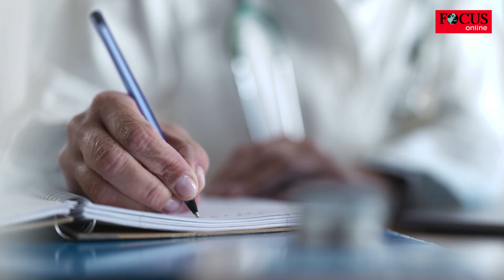Nach Zeckenbiss und Fehldiagnose sitzt Rene (44) im Rollstuhl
Rene Rumberger (44) sitzt nach einem Zeckenbiss im Rollstuhl. Hätte er rechtzeitig Medikamente genommen, wäre er heute gesund, sagt er - und mahnt die Menschen angesichts eines Zecken-Rekord-Sommers dazu, wachsam zu sein.